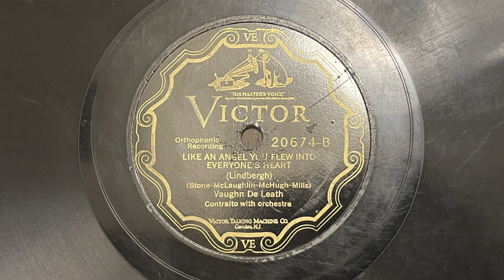Like An Angel You Flew Into Everyone's Heart - Vaughn De Leath - 1927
Victor record 20674, electrically recorded in 1927.